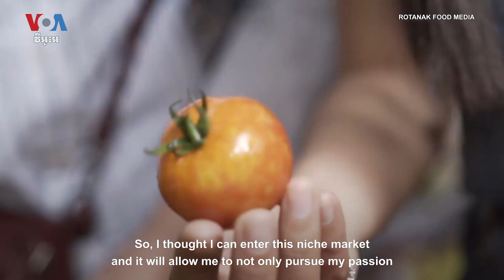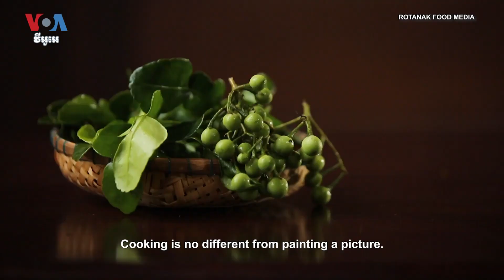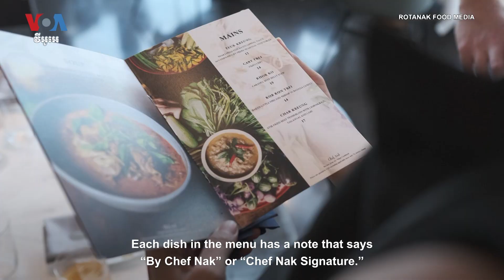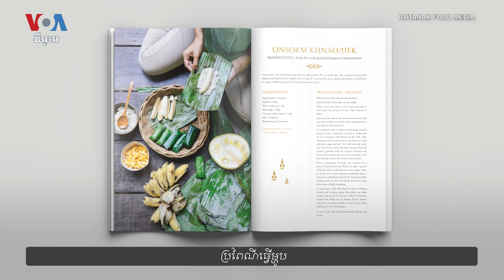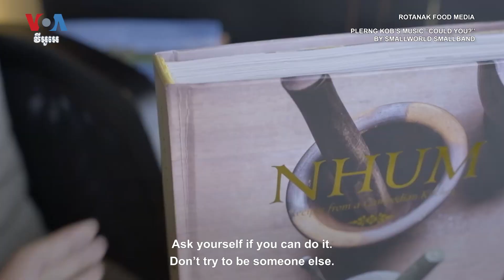ចុងភៅ​​ក្មេង​ក្លាយ​ជា​អ្នក​តំណាង​ម្ហូប​ខ្មែរ / Chef Turned Cambodian Cuisine Ambassador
អ្នកស្រី រស់ រតនៈ (Rotanak) ដែល​គេ​ស្គាល់​ថា​ជា Chef Nak កំពុង​ដាក់​ចិត្ត​ដាក់​កាយ​ថែរក្សា​និង​លើកស្ទួយ​ម្ហូប​ខ្មែរ។ មេ​ចុងភៅ​វ័យ​៣៤ឆ្នាំ ដែល​រៀន​ចម្អិន​ម្ហូប​អាហារ​ដោយ​ខ្លួន​ឯងនេះ មាន​ដើម​កំណើត​នៅ​រាជធានី​ភ្នំពេញ ហើយ​បាន​ដឹង​ថា​ខ្លួន​ស្រលាញ់​សិល្បៈ​​ចម្អិន​ទាំង​ពី​កុមារភាព​មក​​ម្ល៉េះ។ ឥឡូវនេះ Chef Nak ក្លាយ​​ជា​អ្នក​ផ្សព្វផ្សាយ​​រស់​ជាតិ​ម្ហូប​ខ្មែរ​នៅ​ទូទាំង​ពិភពលោក ហើយ​កំពុង​ធ្វើការ​ជាមួយ​ក្រសួង​ទេសចរណ៍​ដើម្បី​អភិវឌ្ឍ​សិល្បៈ​ធ្វើ​ម្ហូប​ខ្មែរ​ស្តង់ដារ​អន្តរជាតិ​មួយ។ កាល​ពី​ខែ​កក្កដា នៅ​ក្នុង​ដំណើរ​ទស្សនកិច្ច​ម្ហូប​នៅ​សហរដ្ឋ​អាមេរិក​ Chef Nak បាន​ផ្ដល់​បទសម្ភាសន៍​ដល់លោក ចាប ចិត្រា​ (Chetra Chap VOA) នៃ VOA អំពី​ដំណើរ​អាជីព​របស់​អ្នក​ស្រី ចាប់​តាំង​ពី​ហាន់​ខ្ទឹម​ស​នៅ​ក្នុង​ផ្ទះ​បាយ រហូត​ដល់​ដឹកនាំ​ក្រុមហ៊ុន​មួយ​ដែល​បង្កើត​មីនុយ​សម្រាប់​ភោជនីយដ្ឋាន​ ផលិត​កម្មវិធី​ធ្វើម្ហូប​លើ​ទូរទស្សន៍​ និង​និង​និពន្ធ​សៀវភៅ​ធ្វើ​ម្ហូប។

Ratanak Ros, or Chef Nak, dedicates her life to preserving and promoting Cambodian cuisine. The 34-year-old self-taught chef, originally from the capital city of Phnom Penh, discovered her passion for cooking as a child. Now she’s an ambassador for Cambodian flavors, and works with the Ministry of Tourism to develop Cambodian gastronomy. On her U.S. tour in July, the entrepreneurial Chef Nak talked to VOA about her journey from chopping garlic in her kitchen to overseeing a company that and develops menus for restaurants, hosts cooking shows, and produces a cookbook.